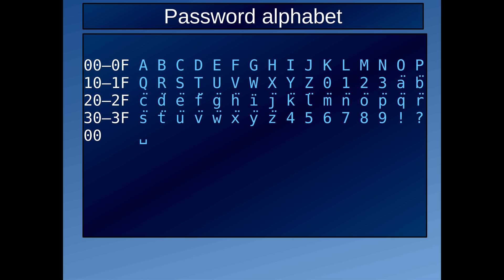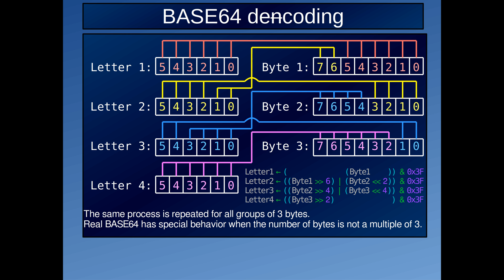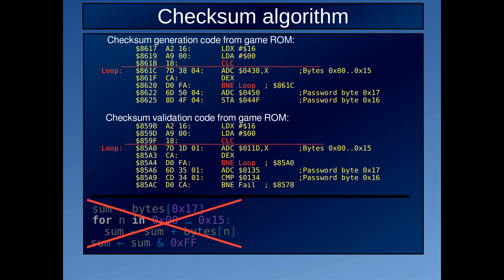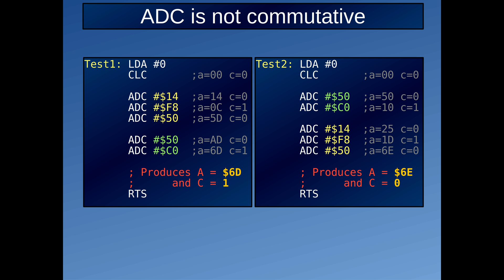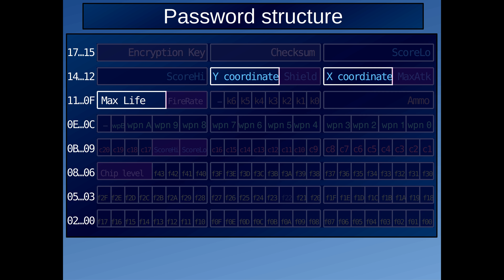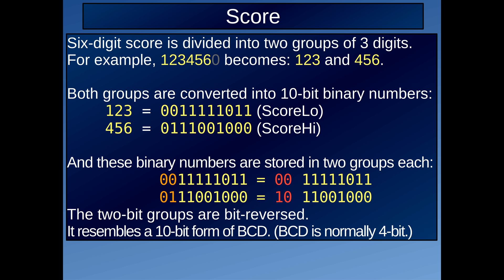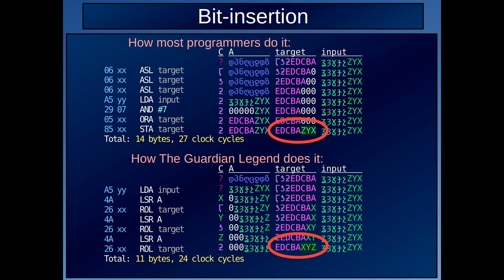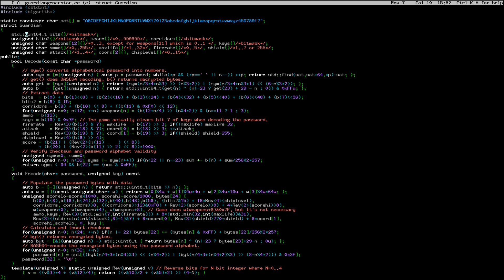The Guardian Legend ※ Cracking Videogame Passwords S1e10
Note: You may notice an unusual number of various animated transitions between slides in this episode. This is because by trial and error, I noticed that it’s the only way to prevent Melt from making a broken H.264 encoding with horrible glitch visual artifacts and libavcodec errors in stderr when decoding. My guess it’s about H.264 level limits or something.

Note 2: I derped in the video regarding the order of the ADC instructions. In the video I suggest that the ordering 23,0,1,2,…,19,20,21 does not work but 0,1,2,…,19,20,21,23 works. In fact, both are wrong. It should be 21,20,19,…,2,1,0,23. This is fixed in the downloadable source code.
As annotations are no longer available (without removing the video-end screen links), I put this information here in the video description instead.